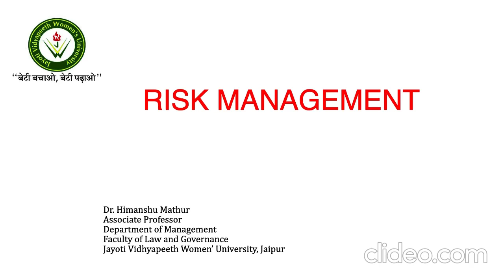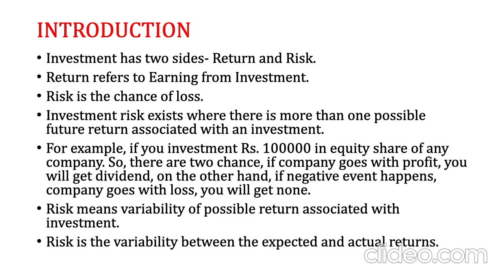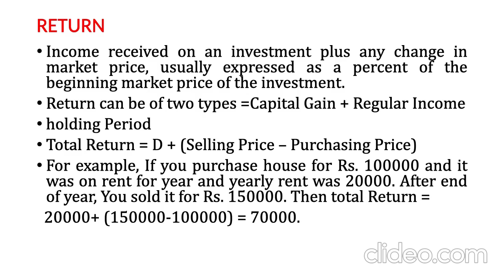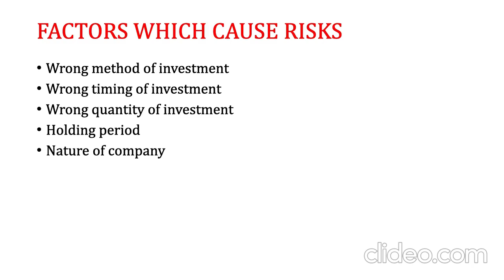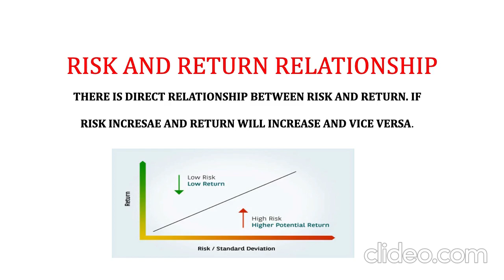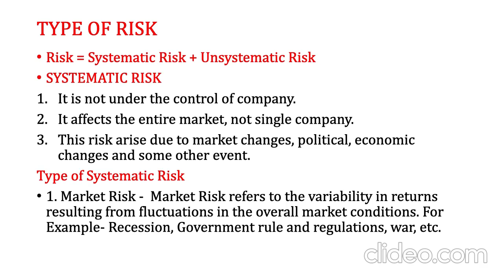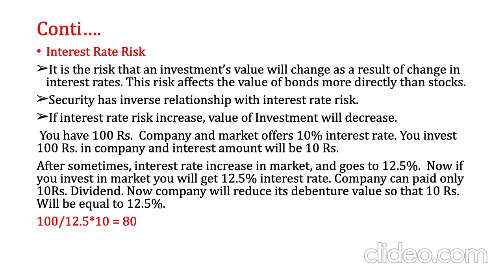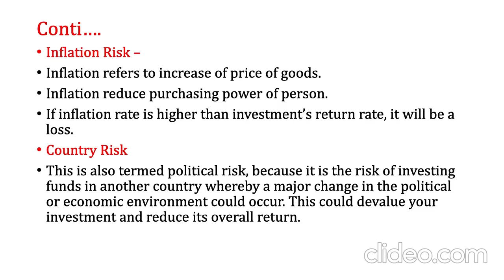JAYOTI VIDYAPEETH -risk management compressed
JAYOTI VIDYAPEETH TOPIC -risk management compressed
JVN HIMANSHU MATHUR